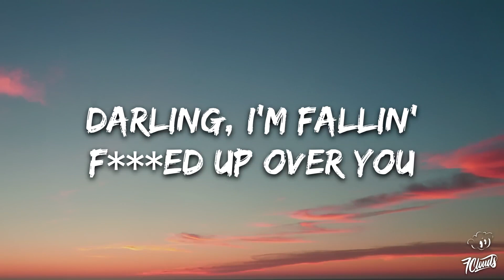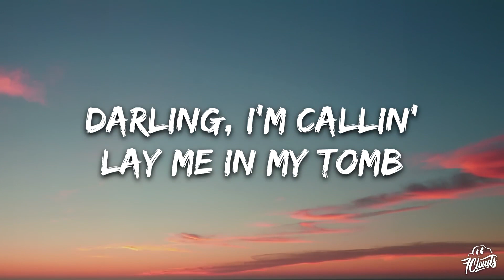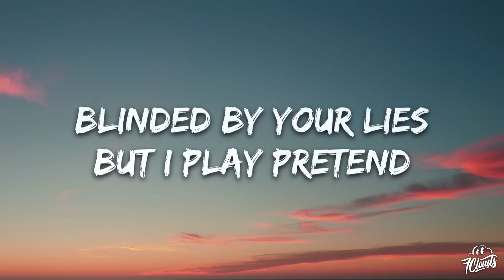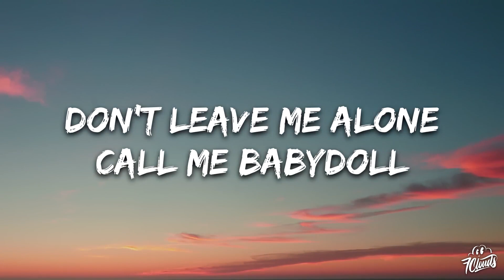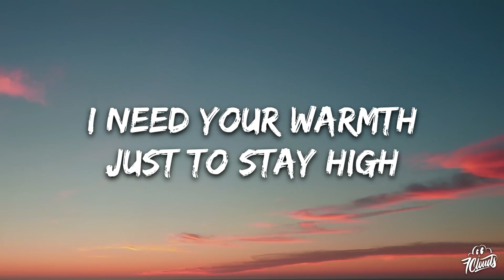BABYDOLL Lyrics song 🎶|| Ari Abdul